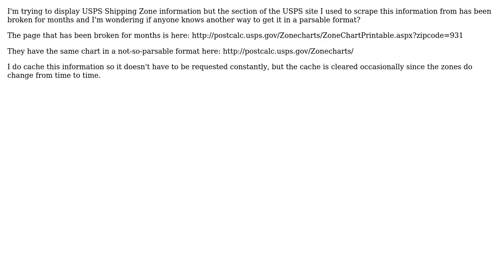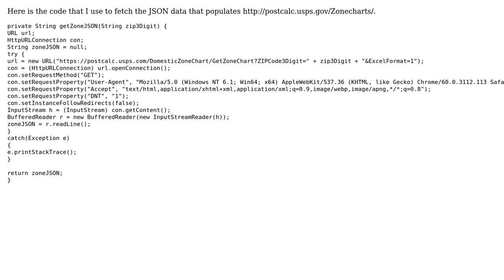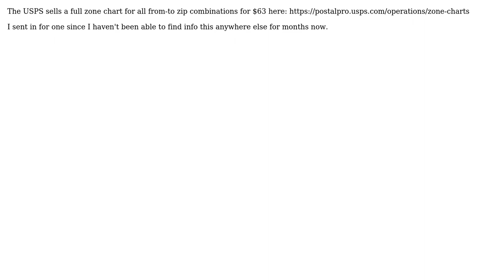GIS: USPS Zip Code Zone Information (3 Solutions!!)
GIS: USPS Zip Code Zone Information

With thanks & praise to God, and with thanks to the many people who have made this project possible! | Content (except music & images) licensed under CC BY-SA | Music | Images & others | With thanks to user William W user James Tweet user Chris W user Ben Sharir and the Stack Exchange Network Trademarks are property of their respective owners. You are responsible for your own actions.